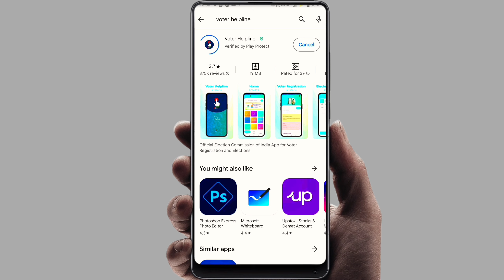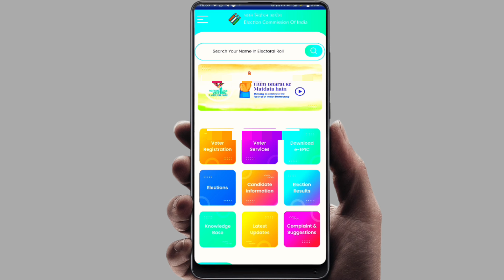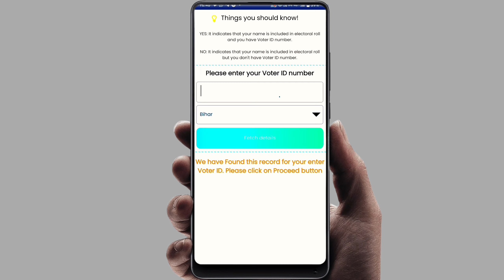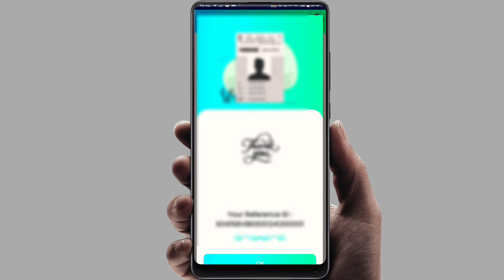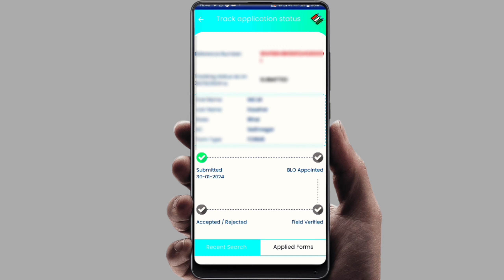Voter card replacement online | how to replace voter id card- duplicate voter card kaise apply karen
Hindi Discription
आइए जानते हैं कैसे ऑनलाइन वोटर कार्ड रिप्लेसमेंट करें! इस वीडियो में, हम देखेंगे कैसे आप अपने वोटर आईडी कार्ड को डुप्लीकेट करने के लिए ऑनलाइन आवेदन कर सकते हैं। यह वीडियो देखना न भूलें और अगर आपको कोई सवाल है, तो कृपया नीचे कमेंट्स में पूछें।

🕰️ समय:

 - विवरण और परिचय
 - वोटर कार्ड रिप्लेसमेंट की प्रक्रिया
 - ऑनलाइन आवेदन करने का स्टेप-बाय-स्टेप गाइड
- सावधानियाँ और सुरक्षा टिप्स
 - अधिक जानकारी और समापन

🔗 सोशल मीडिया:

- फेसबुक: [आपका फेसबुक लिंक]
- ट्विटर: [आपका ट्विटर हैंडल]
- इंस्टाग्राम: [आपका इंस्टाग्राम हैंडल]

English Discription ✅✅✅✅✅✅✅✅✅✅✅✅✅✅✅

Lost your Voter ID card? No worries! In this step-by-step guide, learn how to easily replace your voter card online. Duplicate Voter Card kaise apply karen, yeh video aapko sab kuch sikhayega.

👉 **Timestamps:**
- 00:00 Introduction
- 01:15 Reasons for Replacement
- 02:30 Steps to Apply Online
- 04:45 Required Documents
- Tracking Application Status
 FAQs

- Like our Facebook page: [Your Facebook Page]
- Instagram updates: [Your Instagram Handle]

Feel free to customize it according to your preferences!

Your Queries ❓

duplicate voter card kaise banaye

voter id card kho gaya kaise nikale 2023
- voter card replacement
- khoya hua voter id card kaise banaye
- voter id card kho jaye to kya kare
- voter card replacement online
- voter card kho gaya hai kaise apply kare
- voter card kho jane par kaise nikale
- duplicate voter id kaise banaye
- replacement of voter id
- replacement of voter id card online
- how to replace voter id card online
- lost voter id card online apply Gujarat
- voter id card lost how to get new